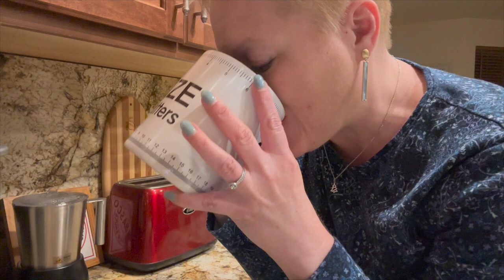VLOGMAS 2022 Day 17 | Saturday, Dec 17, 2022 | TheYvetteRene Makes Hot Cocoa Polar Bear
** NEW ** TOGETHER WE SEW QUILTING RETREATS **
Stephanie and I are beginning a new journey together.  We're traveling around the country hosting quilting retreats that will delight and inspire you.  Some retreats will feature teacher-led projects and some will encourage you to complete those WIPs.  Go to our website to check what we've planned for you so far.

Sign up for my blog and get a free quilt block!

QUILTY STUFF IN MY CRAFT ROOM!
  ❤︎  Rowenta DA1560 Travel-Ready 1000-Watt Compact Steam Iron
  ❤︎  Logitech for Creators StreamCam Premium Webcam
  ❤︎  US Art Supply 36" x 48" PINK/BLUE Professional Self Healing 5-Ply Cutting Mat
  ❤︎  KC GLOBAL (25"x19") Professional Grade Self-Healing Cutting Mat (Purple)
  ❤︎  Reliable 1500FR Octagonal Knife Cloth Cutting Machine
  ❤︎  Reliable 1000FR Hand-Held Fabric Cutting Machine
  ❤︎  Xsorter Chair Socks 24-Pack, Brown Furniture Socks, Chair Leg Protectors with Cute Bear
  ❤︎  Studio Designs Sew Ready Mobile Height Adjustable Hobby and Craft Cutting Table
  ❤︎  Daylight Wafer 2 Lightbox
  ❤︎  Q-Snap Needlework 6x6 Frame 6"x6"
  ❤︎  GSKAIWEN 18 inch 65W LED Ring Light
  ❤︎  Xenvo SquidGrip Flexible Cell Phone Tripod
  ❤︎  Sulky Stick N Stitch stabilizer
  ❤︎  PILOT FriXion Clicker Erasable, Refillable & Retractable Gel Ink Pens
  ❤︎  Brightech LightView Pro Flex 2 in 1 Magnifying Desk Lamp
  ❤︎  MACTREM M-PT55-Bk PT55 Travel Camera Tripod
  ❤︎  Amazon Basics Portable Foldable Photo Studio Box with LED Light - 25 x 30 x 25 Inches
  ❤︎  DaVoice Tripod Phone Mount 1/4" Screw Adapter

Address ❤︎ Yvette Niesel
                21699 E Quincy Ave, Unit F-337